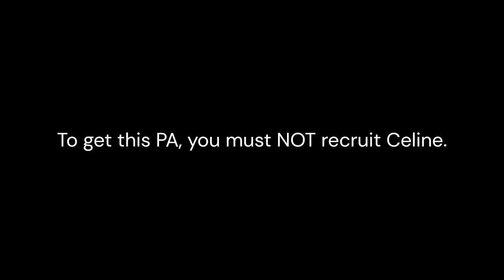Star Ocean: The Second Story R #17 - Claude PA in Hilton (Claude's Route) [JP Dub]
Claude meets a young, blonde-haired man outside the Hilton bar and listen to his situation.

Location: Hilton
Characters: Claude
Route: Claude

00:00 - PA Starts
02:05 - "Um, maybe not now." - First Option
02:53 - "Actually, I'm underage." - Second Option
04:06 - "Sure, why not." - Third Option